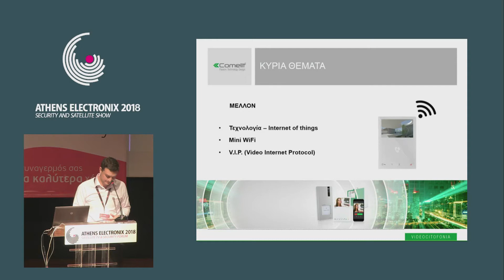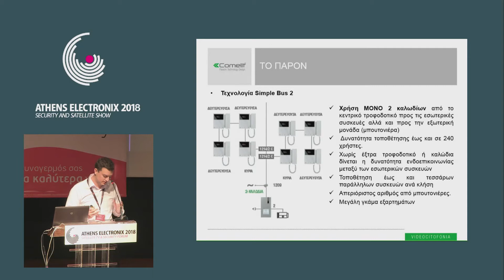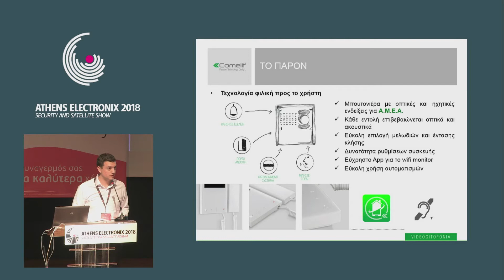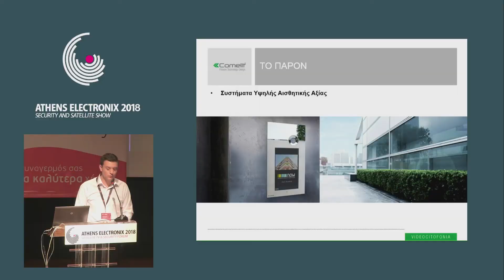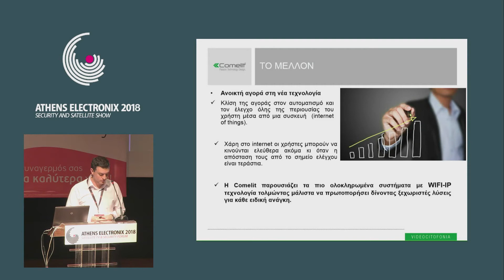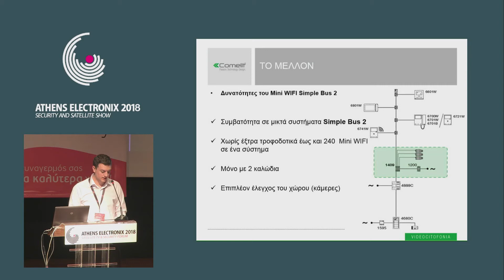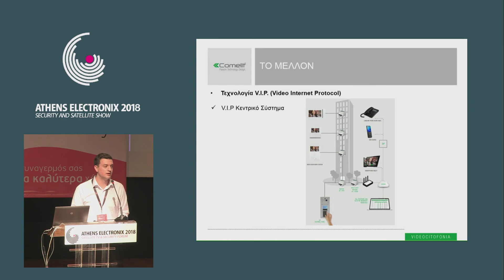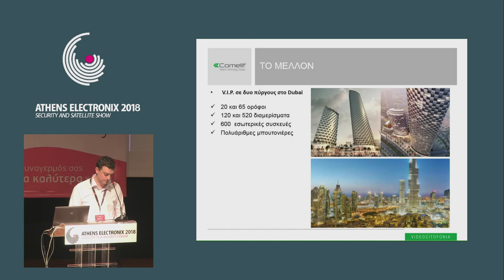Athens Electronix 2018 - Telergo - Comelit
Comelit: Πώς τα ευρωπαϊκά συστήματα θυροτηλεόρασης πρωτοπορούν στο παρόν και το μέλλον της αγοράς,
Χρήστος Μοναστηριώτης